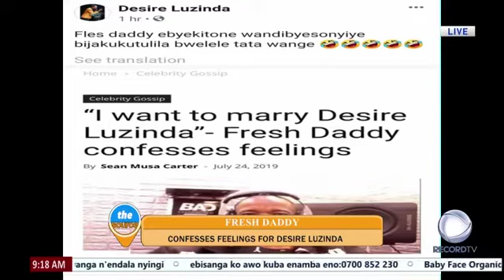I WANT TO MARRY DESIRE LUZINDA FRESH DADDY CRIES OUT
THE SOURCE RECORD TV MONDAY TO FRIDAY 9OCLOCK